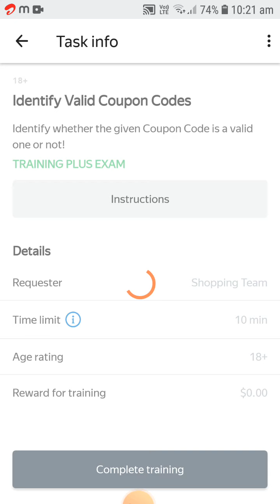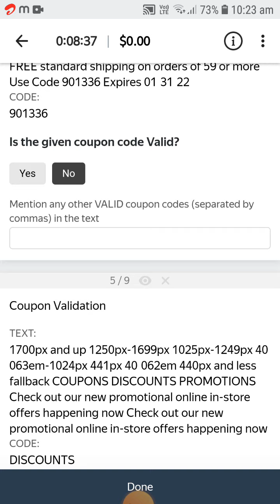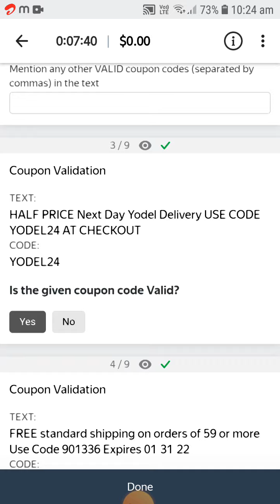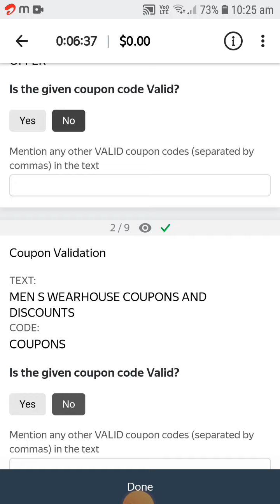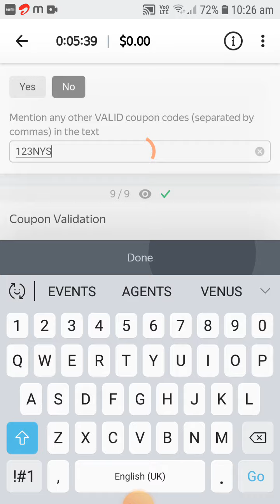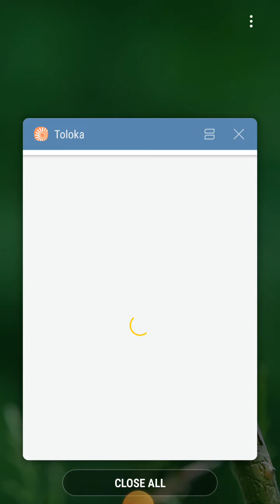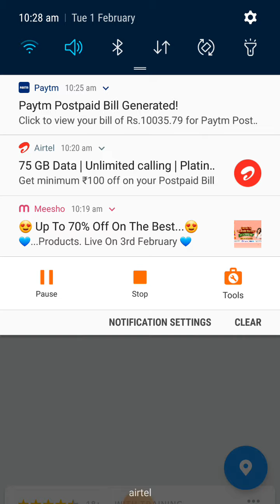Identify valid coupon codes training+exam task ll earning ideas with me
TOLOKA TASK